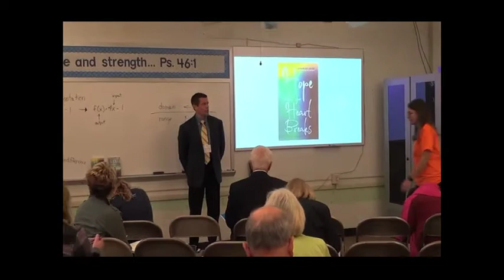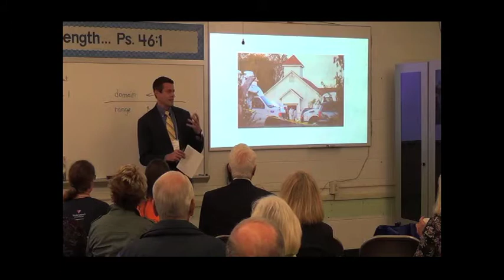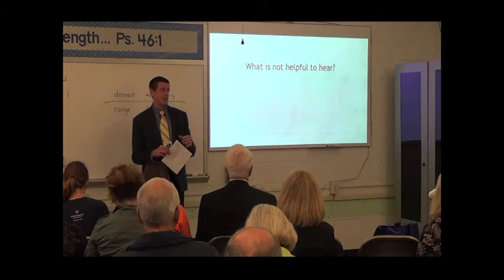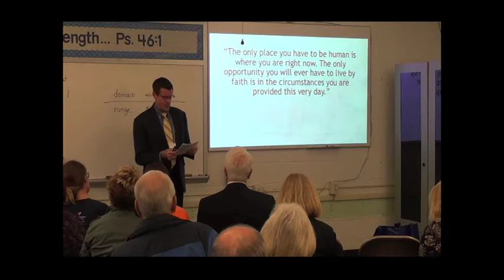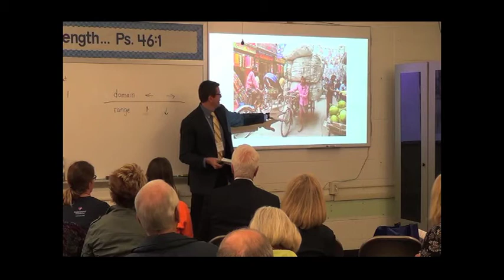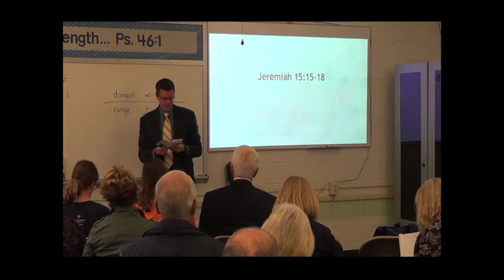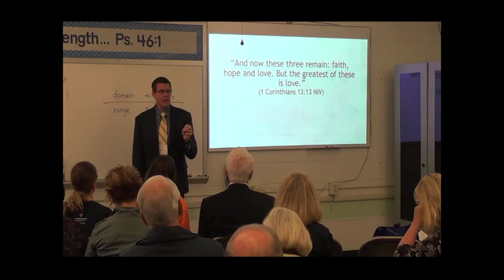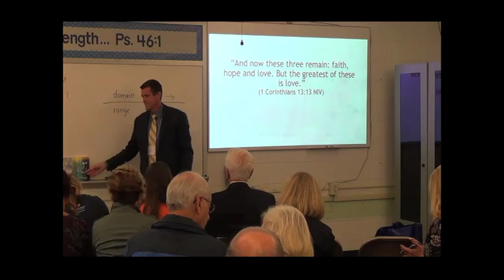Hope When Your Heart Breaks: Navigating Grief and Loss - Rev Michael Newman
Life issues involve much more than intellectual and policy debates. Matters of life are matters of the heart. They involve real people and, too often, very real heartbreak. Is there an answer to this anguish? Join Rev. Michael Newman to look at five gifts from God that will help you navigate grief and bless others with hope.